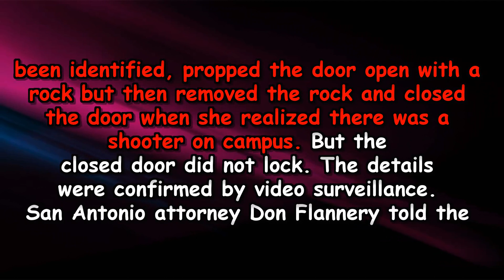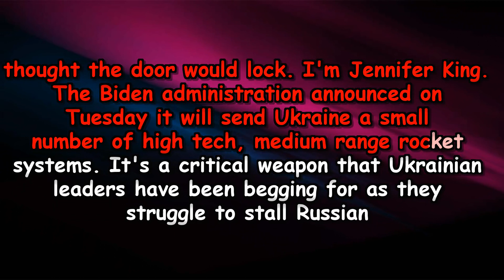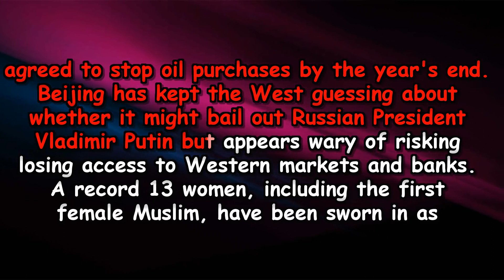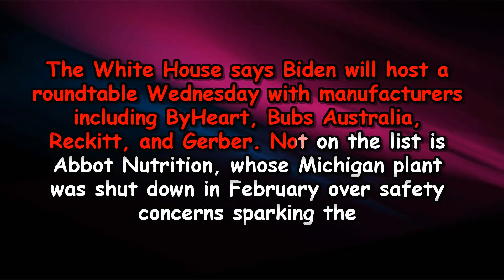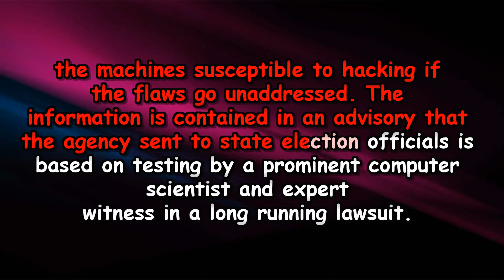VOA NEWS June 1, 2022